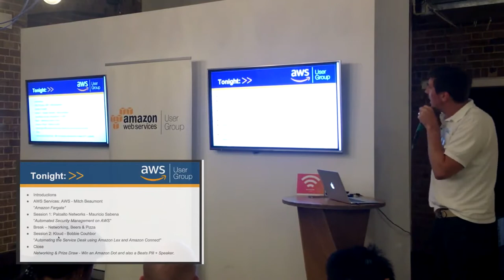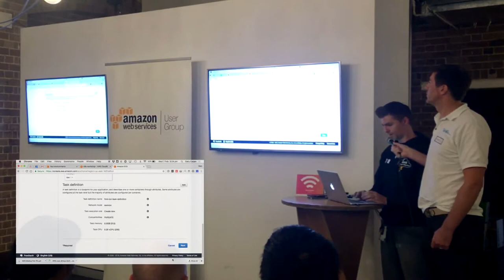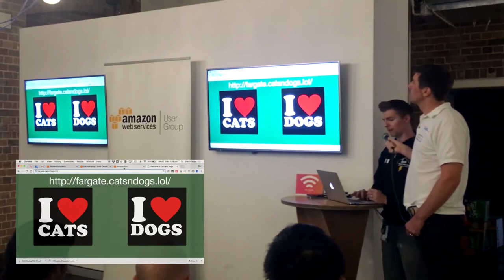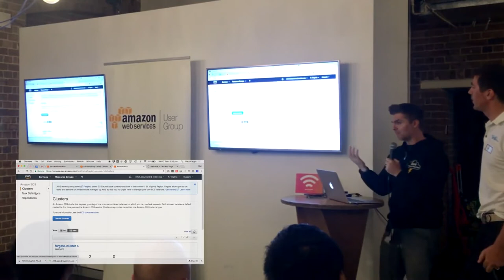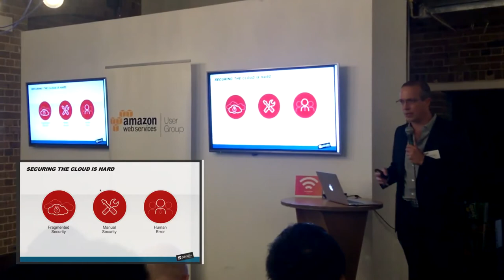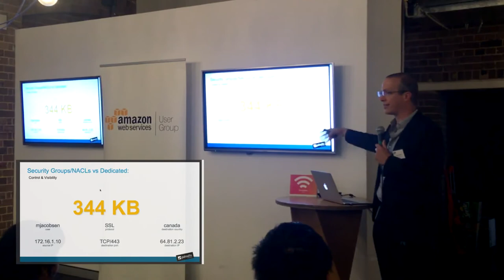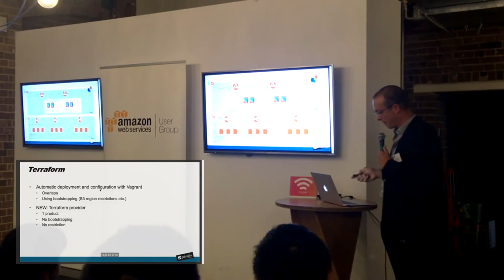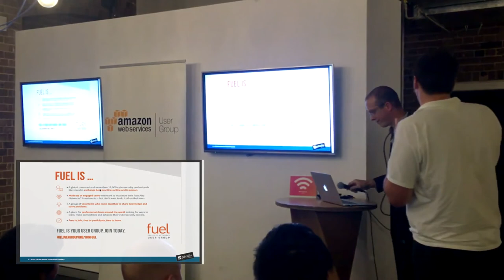Security Policy Lifecycle Management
Our monthly AWS User Group Sydney presentation night.

Introductions and What's New In AWS - by PolarSeven

Bonus Session - AWS Mitch Beaumant - Amazon Fargate in 15 minutes

Session 1:
Paloaltonetworks
"Automated security actions based on observed security events
and protecting AWS deployments are some of the key challenges facing network and security teams.

With the general availability of Palo Alto Networks PAN-OS 8.0 software, VM-Series virtualized next-generation firewall, network and security teams now have a simple, automated security management platform for managing and enforcing security policies within AWS deployments. This session will provide an advanced technical overview of the enhancements done over the last 12 months.

The topics covered will include,
• Technical overview of Panorama driven security workflows for AWS
• Presentation of our github AWS templates with a focus on CFT and Terraform"